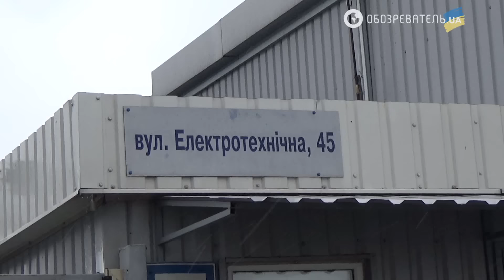Активисты блокируют офис МЕГАПОЛИС - Украина